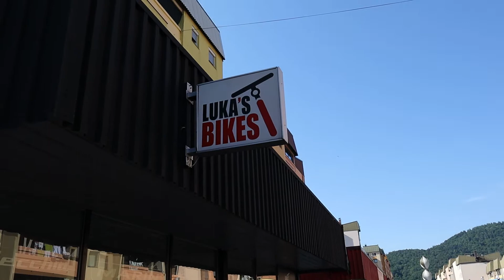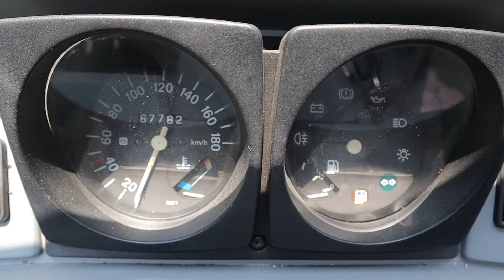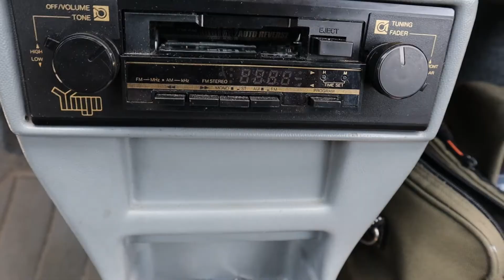¿YUGO KORAL 45, 1990? ¿EL PEOR COCHE DEL MUNDO? (Test Drive & Review)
Hola queridos amigos, como han estado? Hoy he tenido un gran día lleno de emociones ya que he tenido la oportunidad de prestarme el famoso YUGO KORAL 45, un auto que con muy mala fama y el cual dicen que es "EL PEOR AUTO DEL MUNDO". Por favor miren el video entero ya que es interesante.
Un saludo y gracias por seguirme. No se olviden de subscribirse.

Ficha técnica, YUGO KORAL 45:

- Motor: 4 cilindros, 4 tiempos
- Potencia: 0.9Litros, OHV, Lineal
- 45 Caballos de potencia.
- Velocidad máxima: 120km/h
- Transmisión: caja de cambio sincrónica de 4 velocidades
- Peso: 825kg.
- Derribado: del Fiat 127, licencia adquirida Fiat.